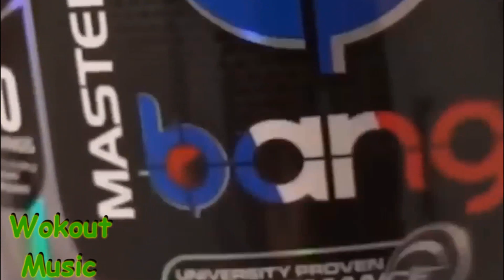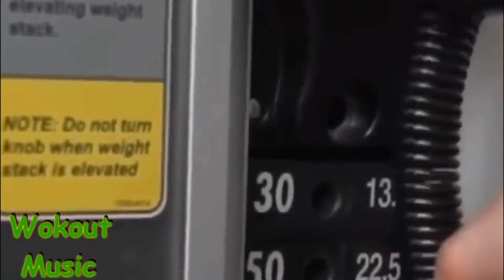Best Workout Music🔥Motivation Music🔥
Hello dear viewer of this channel. Here I will upload videos with music to motivate your spirit and sport, I hope you enjoy it. I will be glad to your subscription and your likes to all good mood and good luck in sports achievements

Hi, everybody. On this channel there will be videos with music to motivate sports and training I hope you like it.Good luck and success in your achievements🔥The best Workout Music in the gym🔥Best Workout Music🔥Motivation Music🔥